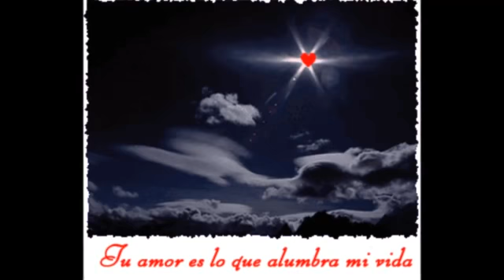Mi Eterno Amor Secreto**Jhose Ortega El chalateco